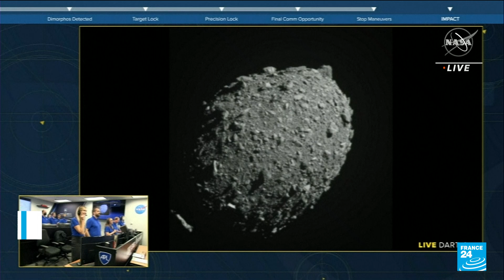Asteroid strike: NASA craft successfully slams into distant space rock • FRANCE 24 English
NASA's DART spacecraft successfully slammed into a distant asteroid at hypersonic speed on September 26 in the world's first test of a planetary defense system, designed to prevent a potential doomsday meteorite collision with Earth